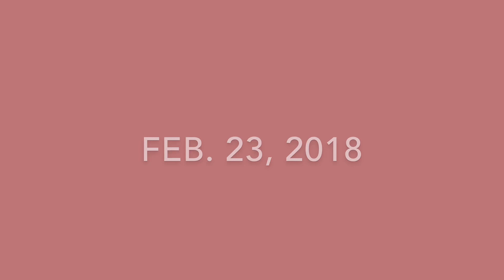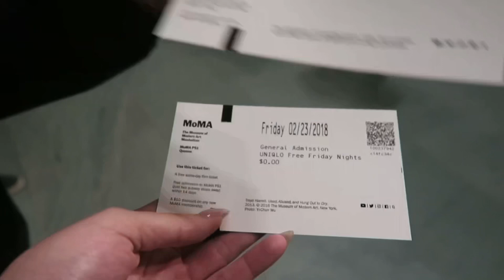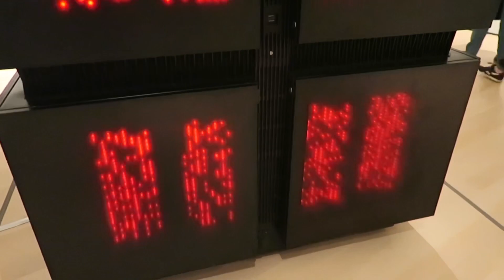I GOT 2 NEW TATTOOS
In today's vlog, I combined 2 days of vlogs in one. The first day I went to get 2 tattoos and the other day I went to MOMA (Museum Of Modern Art).

- Prince Richie 💋